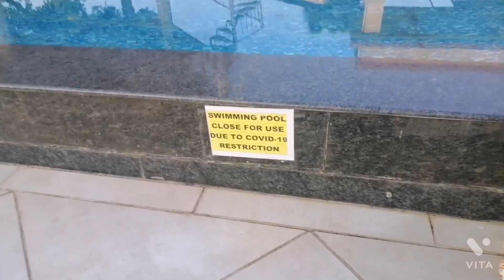Best resort in Mahabaleshwar for staycation